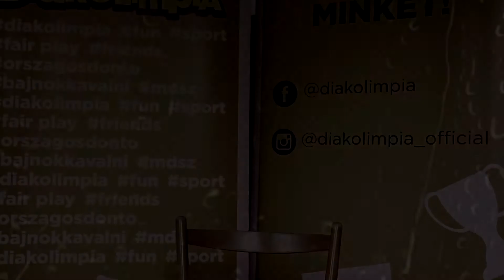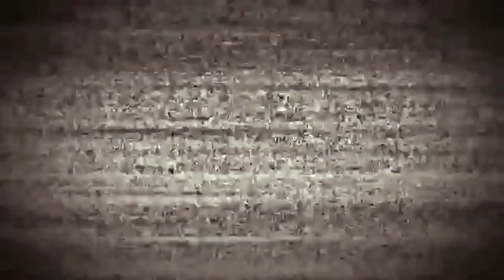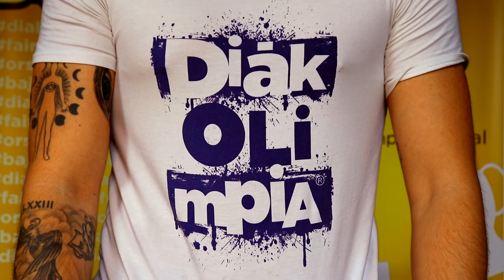Labdarúgás 5-6.kcs Országos Döntő - Szombathely